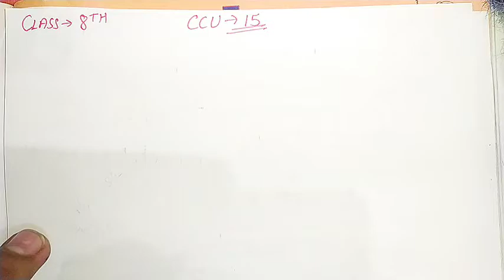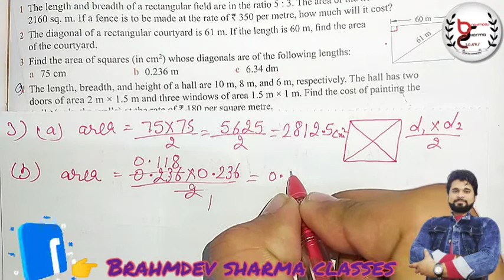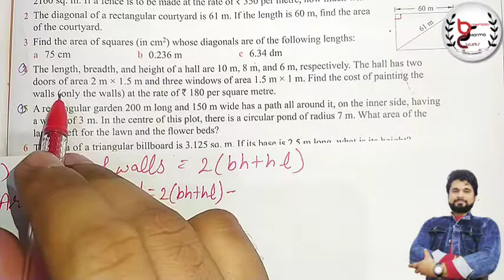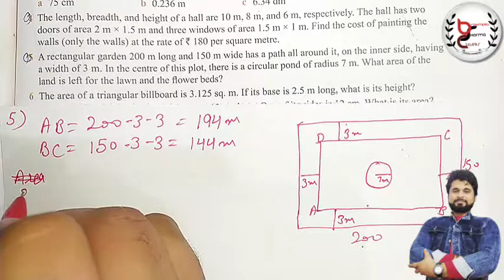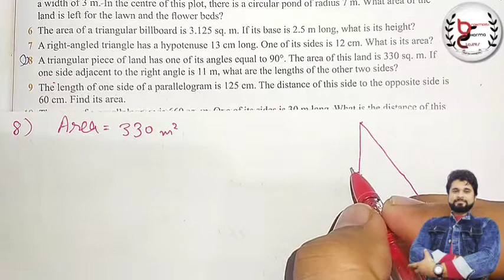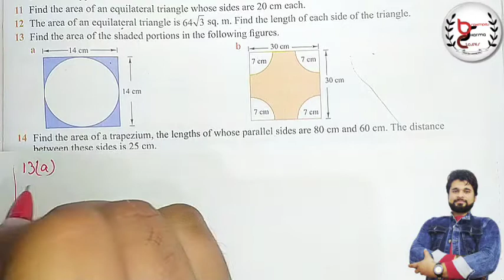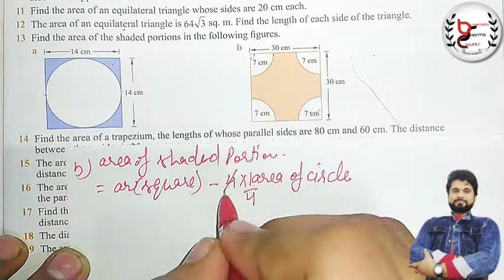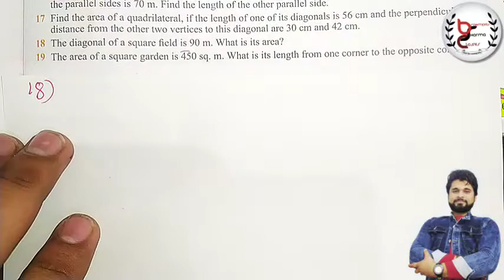class 8 Chapter check up 15 | Oxford math solution | how to find area of different shapes